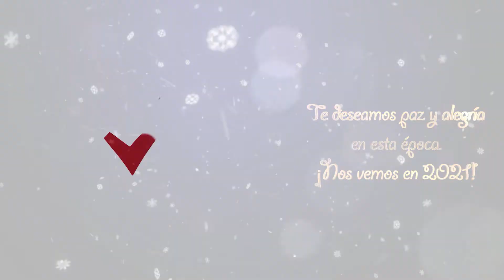🎄🌟SALUDO NAVIDEÑO 2020🌟🎄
Estimada comunidad educativa, en nuestra institución deseamos con mucha sinceridad que todos ustedes puedan celebrar unas felices fiestas con mucha paz y armonía.